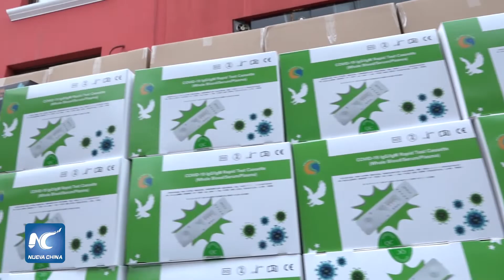Gobierno peruano reconoce labor de bomberos durante pandemia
El gobierno de Perú reconoció el jueves la labor que han realizado los bomberos voluntarios en el país andino durante la pandemia ocasionada por el nuevo coronavirus, que ha infectado a al menos 460 profesionales de esta área.